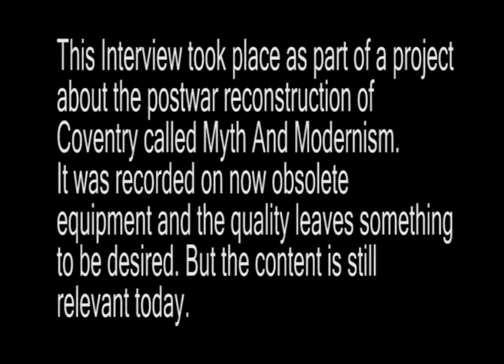Road Engineer Jack Simpson Talks Coventry post WW2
Road Engineer, Jack Simpson, talks about most of the new roads built in Coventry since the second world war. Jack was a senior figure in the Highways department. This interview took place in August 1986. Jack was partially responsible for designing the ring road.